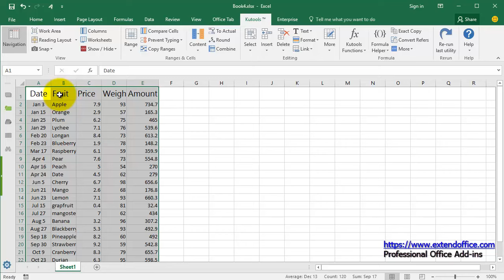How to remove fill color from cells in Excel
For example, you have added many fill colors for cells in Excel before, and now you want to remove these fill colors from cells. How to solve it quickly in Excel? There are several solutions for you.